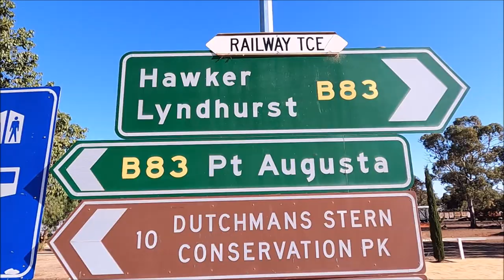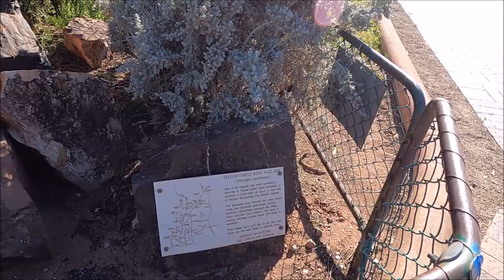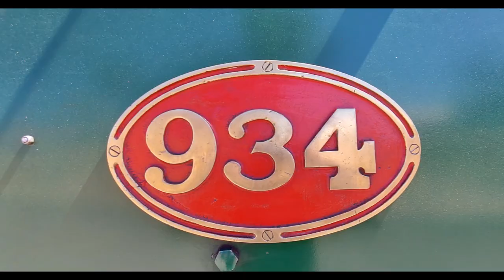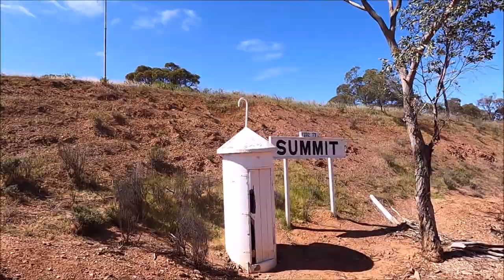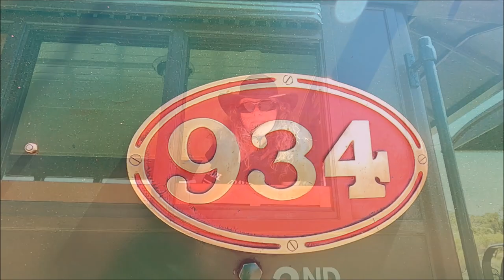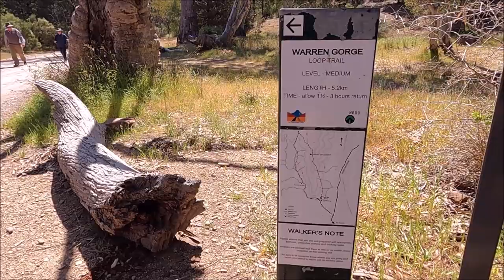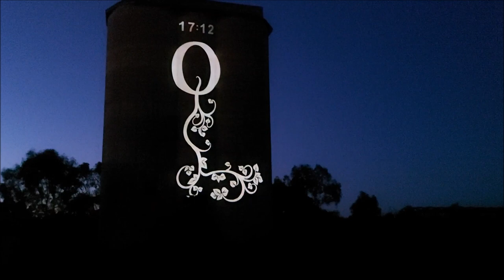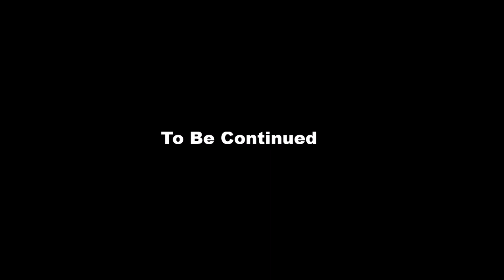Roads Less Travelled Miles Of Smiles Part 11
Part 11 of our series Roads Less Travelled Miles Of Smiles travelling South Australia on two Harley Davidson's a Fat Boy Lo and Heritage Classic .Tonight we do something Russ has always wanted to do in Quorn South Australia  and then we had a massive failure the first fort the trip but maybe not the last .